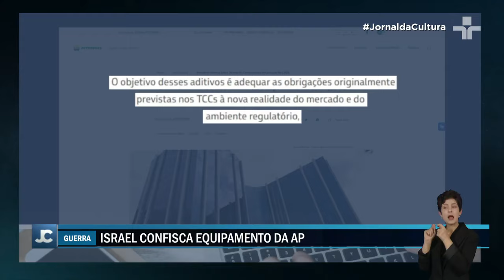Entenda o que está acontecendo com a venda de refinarias da Petrobrás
O Cade, o Tribunal do Conselho Administrativo de Defesa Econômica, está avaliando o pedido da Petrobrás para que a companhia mantenha o controle de refinarias que foram colocadas à venda em 2019.

A decisão, que já teve o aval da Superintendência do Cade, vai influenciar a gestão da nova presidente da empresa, Magda Chambriard.

A Petrobras apresentou ao Cade propostas de aditivos a um acordo firmado em 2019 que previa a venda de refinarias.